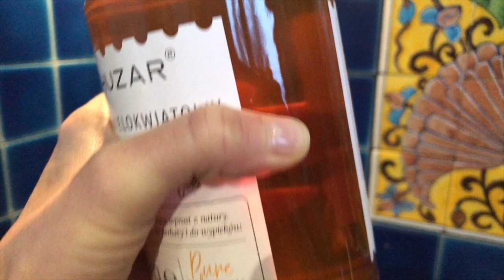Vlogmas#7 Robimy piernik staropolski - cz.1! 5 minutowe DIY- proste luksusowe ozdoby! Hi-end crafts!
@Moda Ekokreatywna ecofashion second hand
Vlog o eko sposobie na życie i stylu. Tym razem zobaczycie jak robię piernik długo dojrzewający z rodzinnego tradycyjnego przepisu - część 1 - oraz pokażę Wam DIY  - proste i szybkie triki jak zrobić luksusowe i nowoczesne ozdoby na gwiazdkę. Zapraszam!

Link do zakupów w Silksilky z moim kuponem zniżkowym dla widzów:
kod promocyjny - MODA10